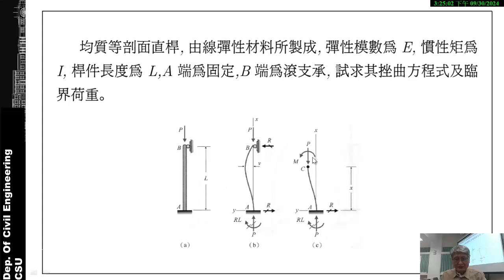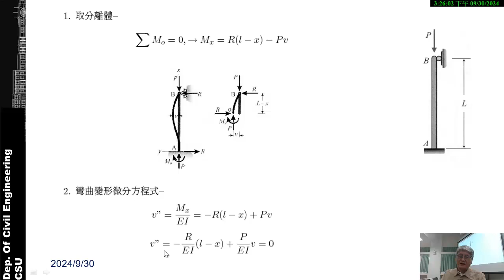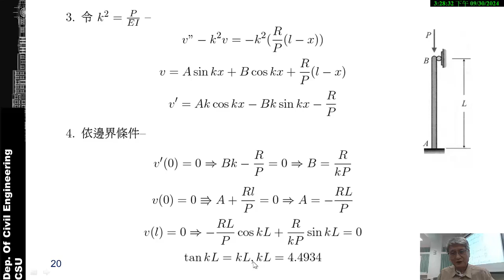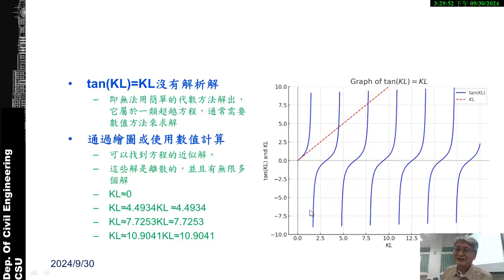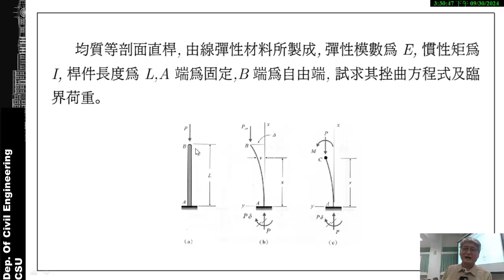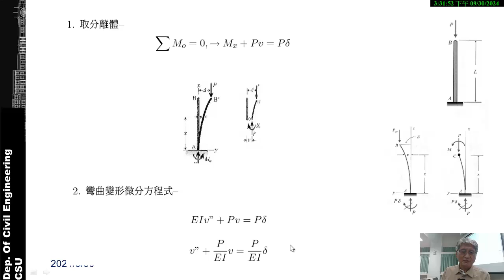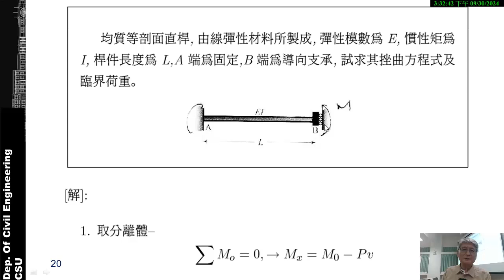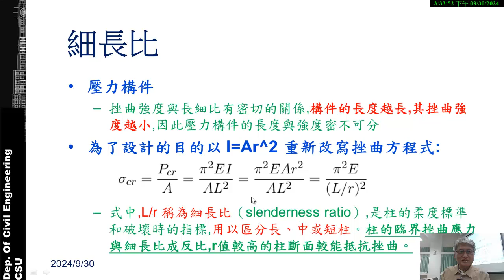SRC 3-2 彈性柱的經典理論2